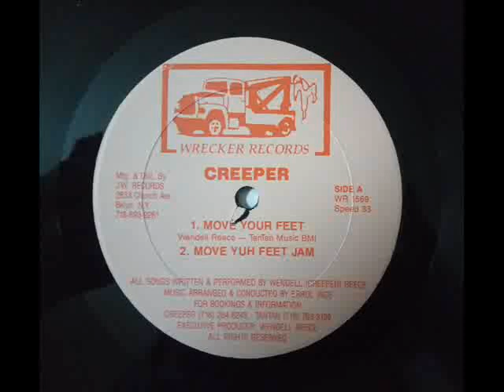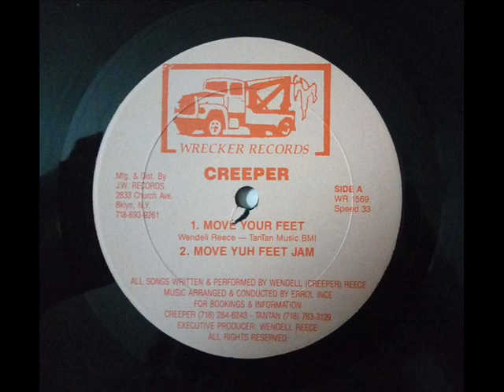Move Your Feet Jam - Creeper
Move Your Feet Jam
Creeper
Arranged by Errol Ince
Move Your Feet/Sweet Success
Wrecker
T&T 1993